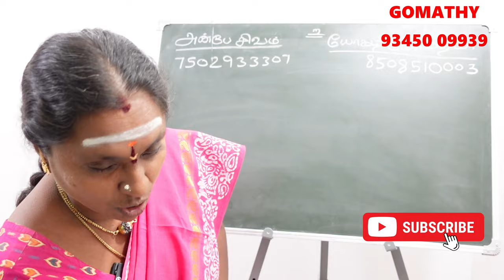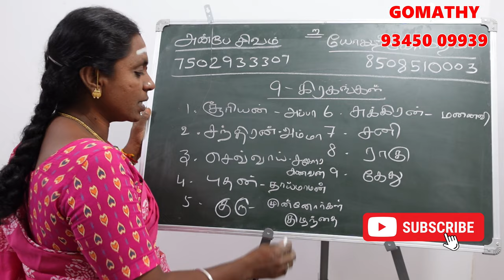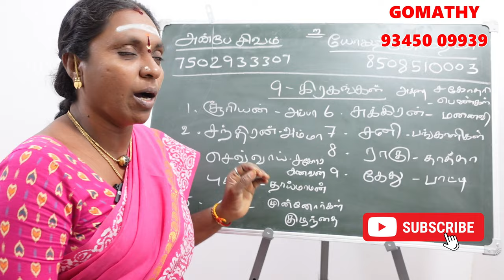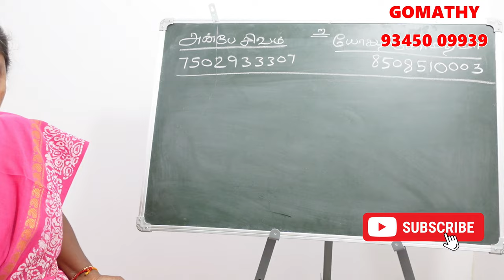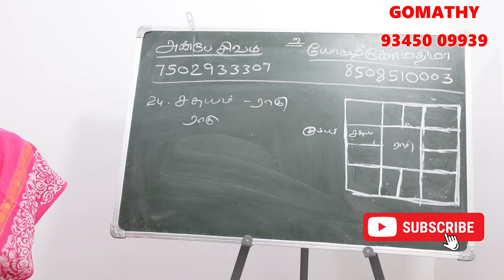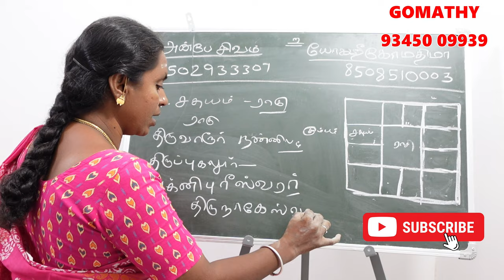சதயம் நட்சத்திரத்தின் கர்மவினை சாபம் என்ன அதற்கான பரிகாரம்? | sathayam natchathiram karma jothidam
சதயம் நட்சத்திரத்தின் கர்மவினை சாபம் என்ன அதற்கான பரிகாரம்? | sathyam natchathiram karma jothidam